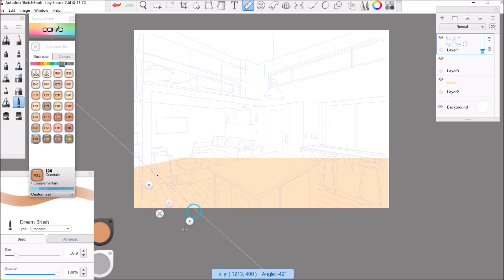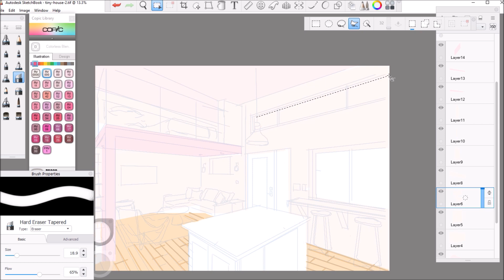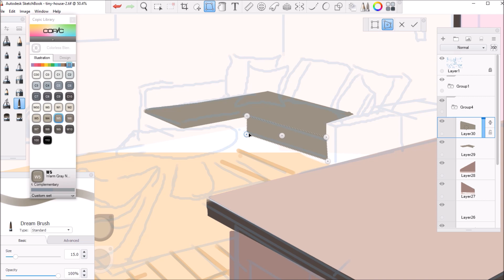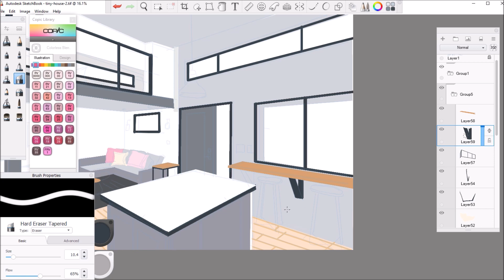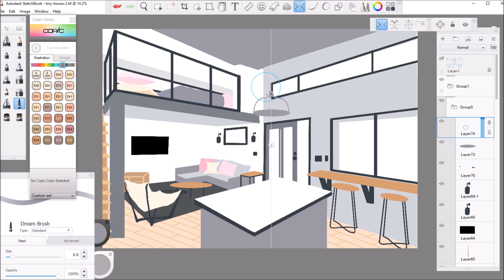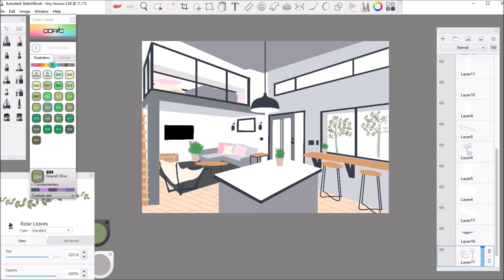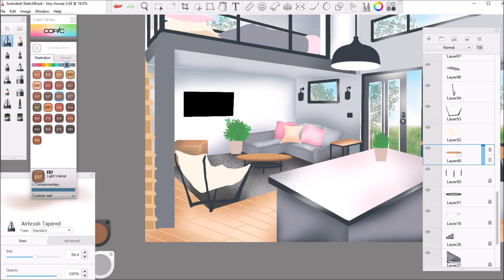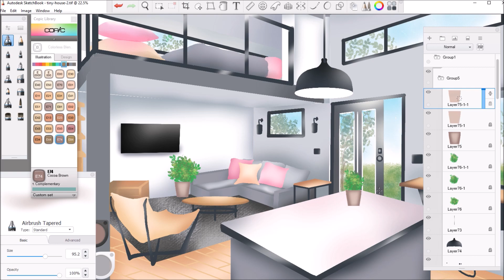Modern Tiny House Interior Digital Illustration | Small House Interior Design Ideas